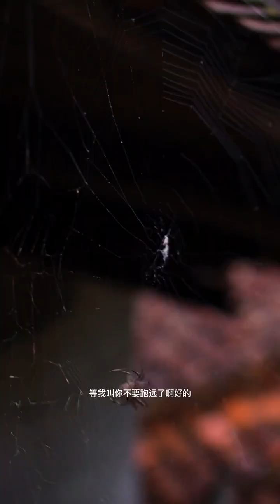帶兒子體驗下小時候的快樂 我給他做了盤雞腿吃 吃的滿嘴流油